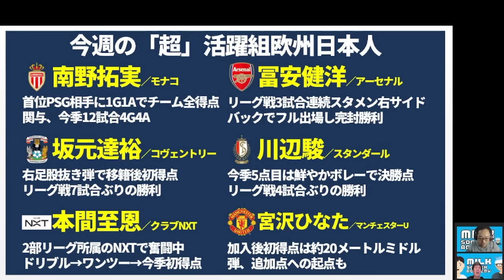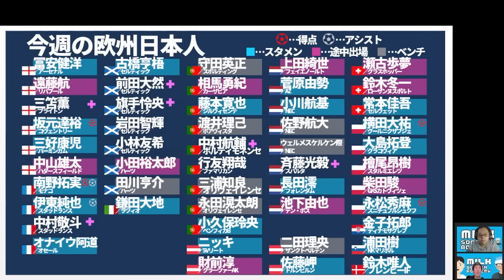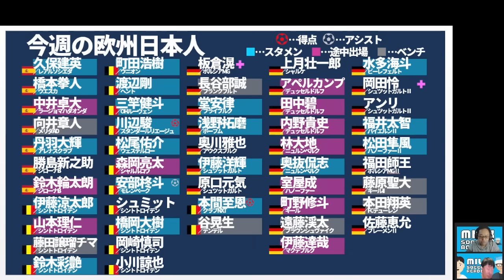【完封貢献冨安健洋&1G1A南野拓実】ペップが明かす練習時間問題と代表選手の連携練習不足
09月メンバーシップライブは10/04水「日本サッカーの未来像」の21時～開催済＊

2023/6/18(日)
開場: 13:15 / オンライン開場: 13:15 / 開演: 13:30 / 終演: 15:00
2023/7/17(月)まで販売
アーカイブ配信： 2023/6/19(月) 15:00 ~ 2023/7/17(月) 23:59

05/02メンバーシップライブ│【優勝クラブは●●/●●/●●？】2023シーズンの覇者と「Jリーグ」の制し方が判明したシーズン序盤戦